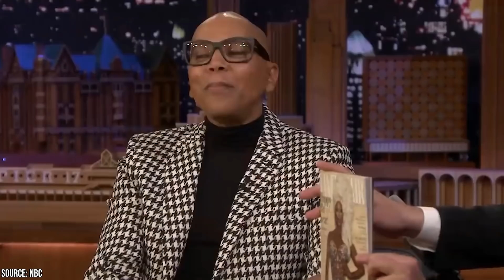Secrets of The Tonight Show Starring Johnny Carson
Whether you were a fan of Letterman or Leno back in the day or Jimmy Kimmel or Conan O'Brien today, they have all taken cues from Johnny Carson. Johnny Carson was the clear ground layer for the entire genre of late-night talk shows that are now a staple of evening television.

Johnny Carson was the host of The Tonight Show from 1962 to 1992. For 3 solid decades, he made us laugh and routinely introduced us to new faces that would soon become staples of our cultural identity. So many comedians and entertainers got their start on his show.

He was a masterful comedian, host, and entertainer. He helped shape and shift culture and was always there through thick and thin to make us smile at the end of the night. Although he was witty and friendly on-screen, he was quite a different person off the air. In his personal life, he held many grudges and resentments. Some would even describe it in harsher terms.

Facts Verse is going to take an inside look at the many secrets of The Tonight Show with Johnny Carson. We'll give you a brief overview of the history of the show but we'll also shine a light on Carson's many beefs that he was involved in over the ages. Find out what he couldn't stand about Bob Hope and learn how his relationship with Joan Rivers absolutely imploded.

Learn who was Carson's least favorite guest and who some of the most frequent guest hosts were. You will not want to miss this video. It will also show you exactly how Johnny Carson laid the foundation and formula that would be followed by every other late-night talk show host for the next 60 years - a testament of his greatness and the legacy he has left behind.